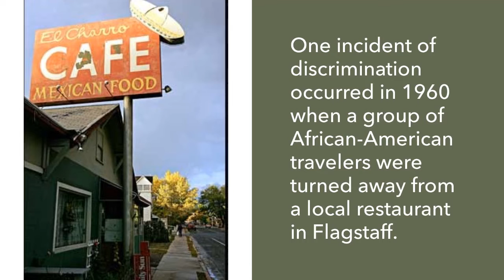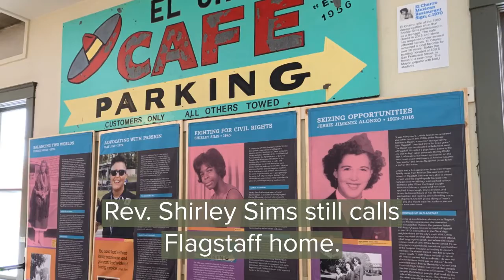The Green Book on Route 66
Road trips are an American tradition, but in the early 20th Century, Jim Crow Segregation Laws made travel dangerous for many Americans. Here's the story of a group of Flagstaff teenagers who fought back against discrimination in 1960, among them, Rev. Shirley Sims, one of the women featured in our Resilience exhibit.